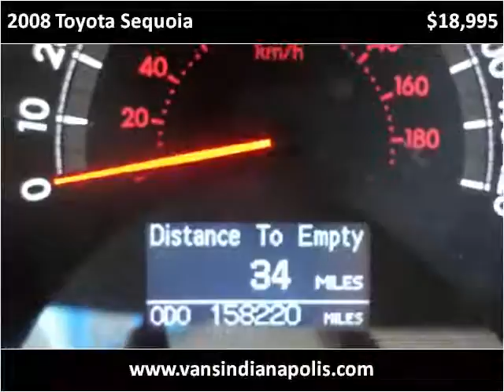2008 Toyota Sequoia Used Cars Indianapolis IN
This 2008 Toyota Sequoia is available from Van's Auto Sales.